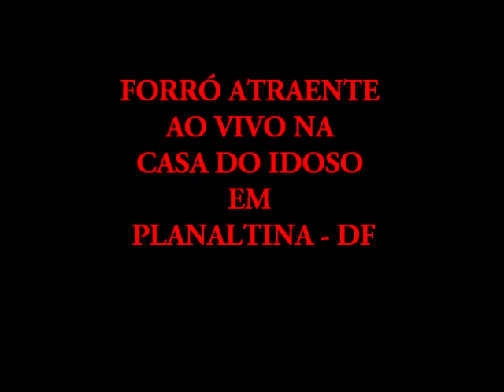FORRÓ ATRAENTE "ENFICA" (AO VIVO NA CASA DO IDOSO EM PLANALTINA - DF)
FORRÓ ATRAENTE NA CASA DO IDOSO EM PLANALTINA - DF NO DIA 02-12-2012...